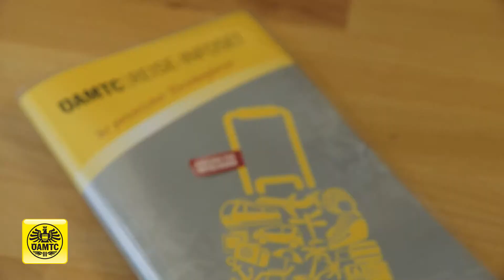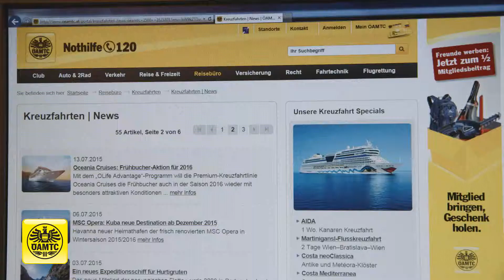Kreuzfahrten boomen – ÖAMTC schnürt umfassendes Service-Paket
Rund 150.000 Österreicher werden heuer eine Kreuzfahrt unternehmen – Tendenz steigend (Quelle: Österreichischer Reiseverband, ÖRV).  Aufgrund der Vielfalt des Angebots ist es nicht immer einfach, das passende Schiff und die passende Route zu finden.